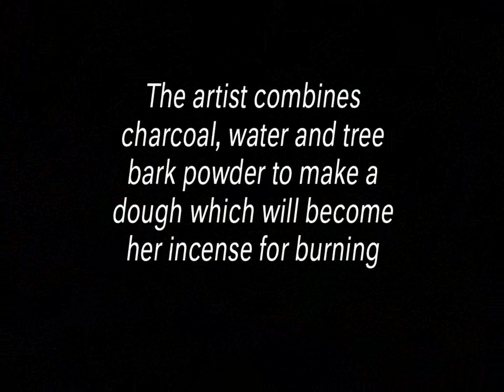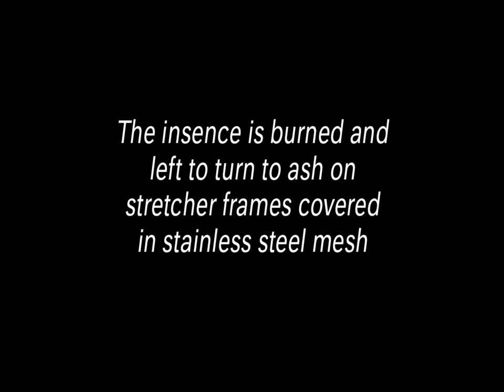Sheela Gowda - installation of 'Collateral' at Rivington Place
Bangalore based artist Sheela Gowda presents her first solo exhibition in the UK at Rivington Place, including a new commission. Gowda is known for creating large-scale sculptural installations which take everyday materials as the starting point and for works that combine abstract forms with references to society.

'Collateral', the installation featured in this video, was made by rolling, arranging and burning incense on mesh frames to produce intricate patterns. This sculpture of ash has a fragmented and broken appearance which suggests a landscape ravaged by war.

This exhibition is presented by Iniva (Institute of international Visual Arts)